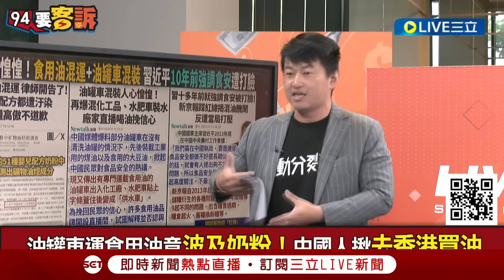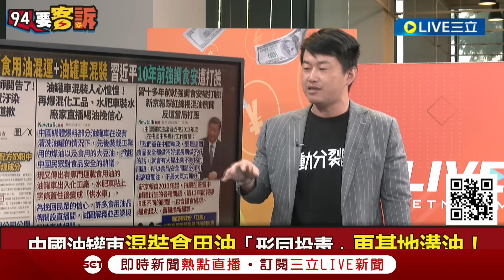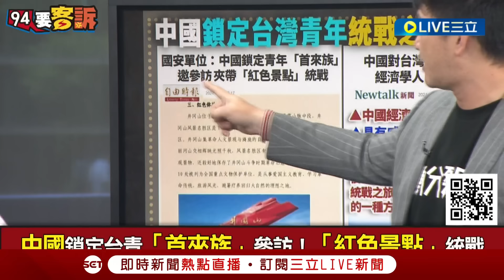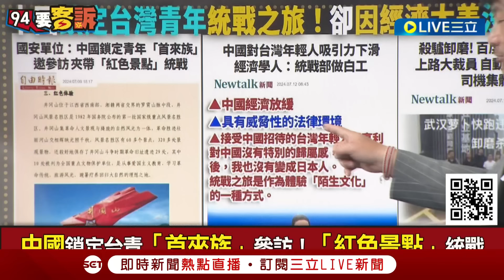【一刀未剪】 "以前喝地溝油 現在喝煤油" 中國企油罐車混運食用油 3Q猛酸喝完放屁會帶火 司機為省洗車錢混裝! 廠商竟開直播喝油 換信於人民 ｜【焦點人物大現場】20240712｜三立新聞台